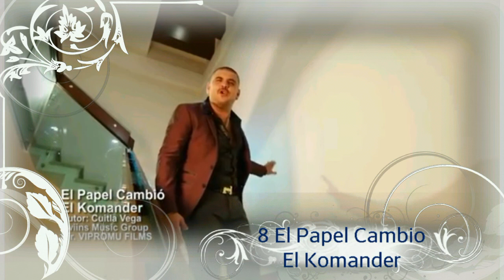Top 10 De Bandas Y Gruperos Del Borracho De Amor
Asi Quedo Las Posiciones De Esta Semana